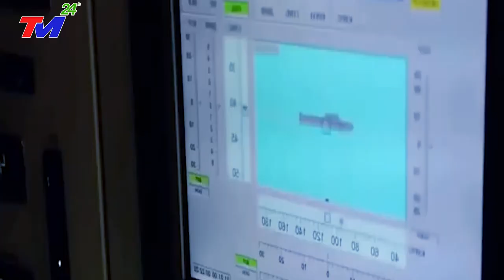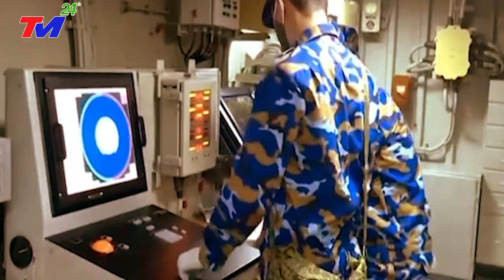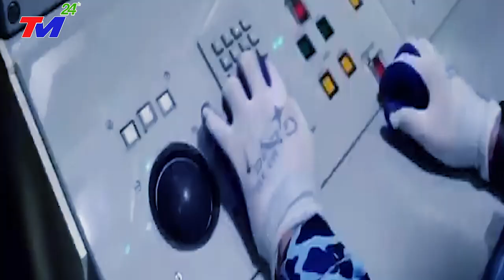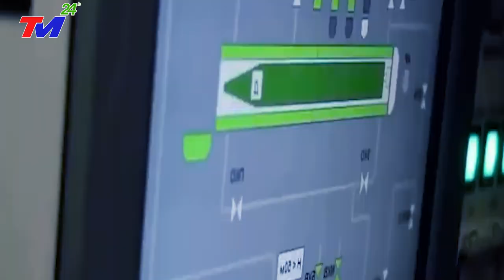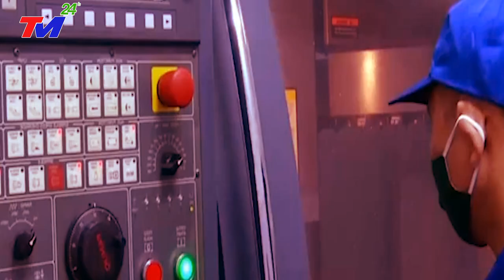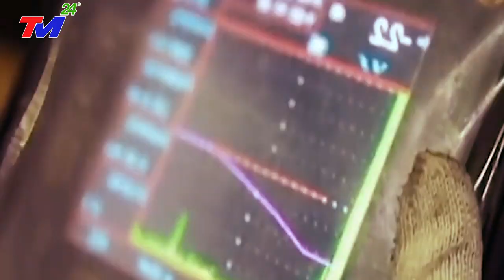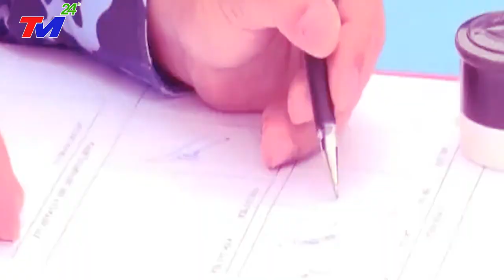Việt Nam Lại Gây Chấn Động TG Khi Chế Tạo Thành Công Tàu Ngầm QUÂN SỰ CỰC KHỦNG Khiến TQ SỢ TÁI MẶT